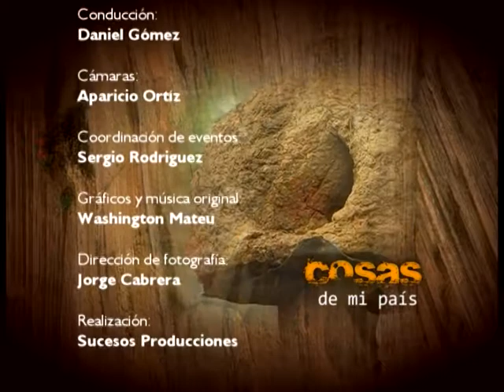Fiesta de la Patria Gaucha en Tacuarembó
Parte 4 Cosas de mi País TV